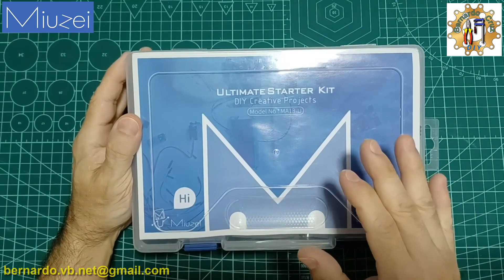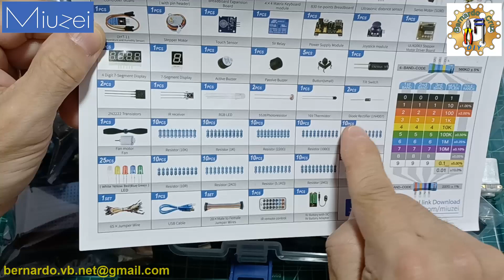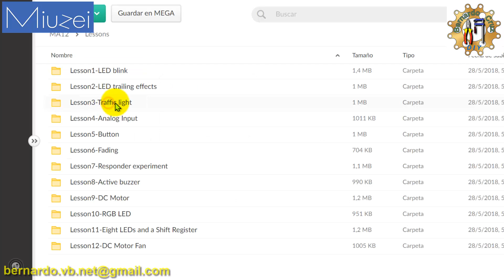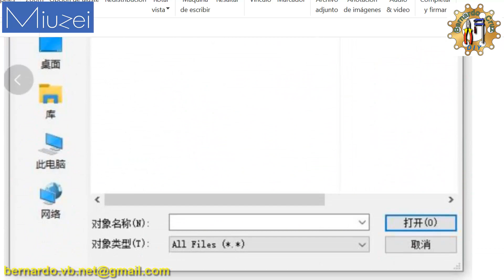MIUZEI Ultimate starter kit - Modelo MA13U - Kit de iniciacion a Arduino con controlador UNO R3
Enlace de compra kit MIUZEI
Kit de componentes básicos SIN tarjeta
Juego alfombrilla de corte manualidades
Visita la tienda MIUZEI
Por favor, clica en "MOSTRAR MÁS" para ver toda la información del vídeo.
En este vídeo os quiero presentar un kit para proyectos de Arduino de una marca que realmente me ha dejado impresionado por la calidad de sus componentes, la presentación los cuidados que vienen en la caja. Se trata del ULTIMATE STARTER KIT - MODEL MA13U de MIUZEI. No dejes de adquirirlo porque es totalmente útil para introducirte en el mundo de Arduino.

FreeCAD
QCAD
LibreCAD
Arduino
DIY
HTM
Brico
Bricolaje
Madera
Marqueteria
Evolution
Elegoo
Maquetas